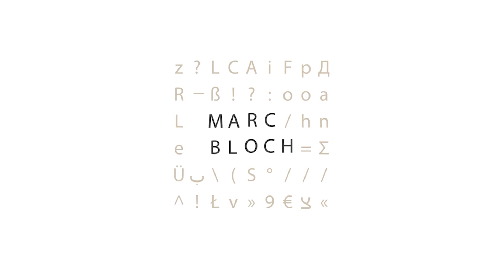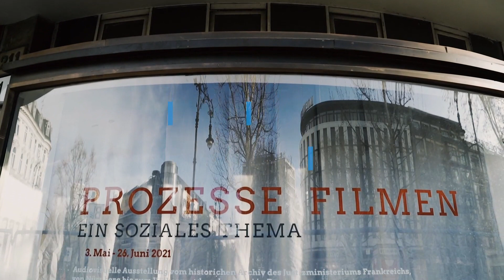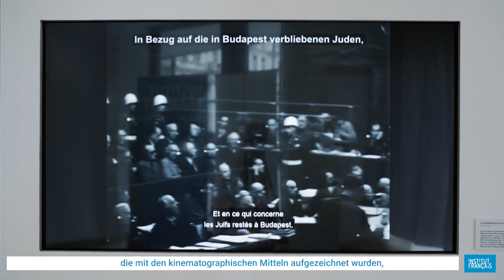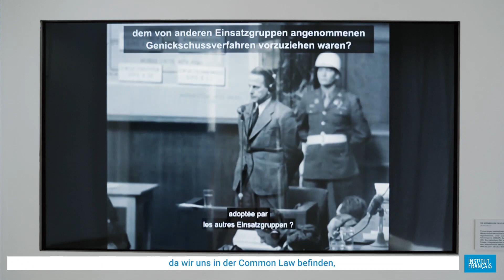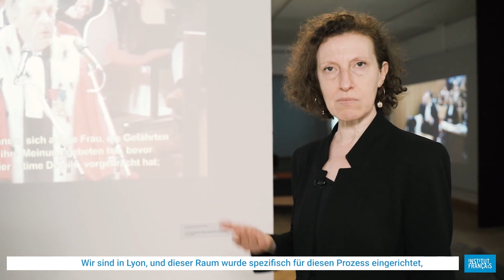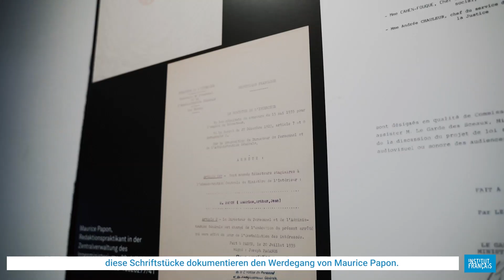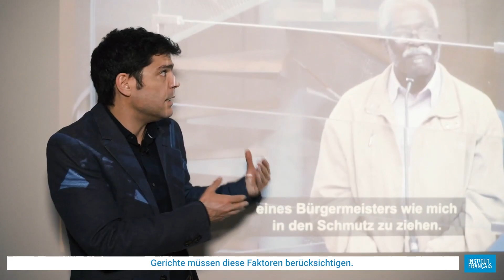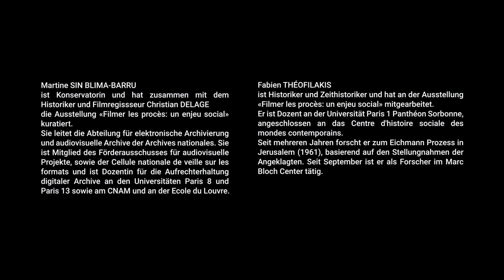PROZESSE FILMEN / FILMER LÈS PROCES : UN ENJEU SOCIAL Vernissage & Visite guidée de l`exposition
FILMER LÈS PROCES : UN ENJEU SOCIAL Galerie de l`Institut français de Berlin 3 mai - 26 juin 2021
PROZESSE FILMEN : EIN SOZIALES THEMA Galerie des Institut français Berlin 3. Mai - 26. Juni 2021

Vernissage avec des interventions de / mit Redebeiträgen von:

Éric Dupont-Monetti, ministre de la justice / Justizminister Frankreichs
Christine Lamprecht, Ministerin der Justiz und für Verbraucherschutz
Jakob Vogel, Direktor des Centre Marc Bloch / Directeur du Centre Marc Bloch
Anne-Marie Descôtes, Botschafterin Frankreichs in Deutschland / Ambassadrice de France en Allemagne
Dominique Treilhou, Leiterin Institut français Berlin / Directrice deléguée de l`Institut français de Berlin

Visite guidée de l`exposition à l`Institut français de Berlin avec la conservatrice et commissaire Martine Sin Blima-Barru et l`historien Fabien Theofilakis
© et Réalisation vidéo: Service de presse et de communication / Ambassade de France en Allemagne